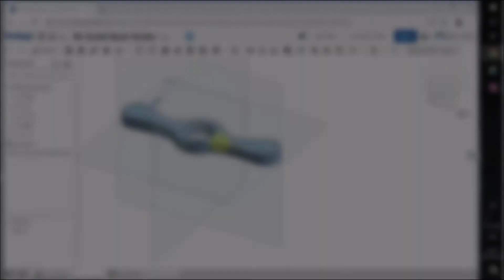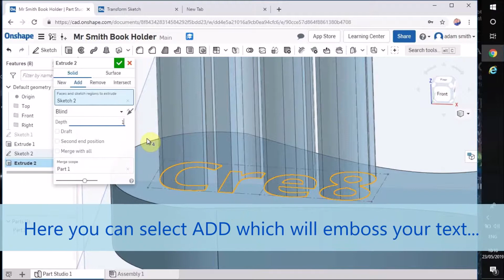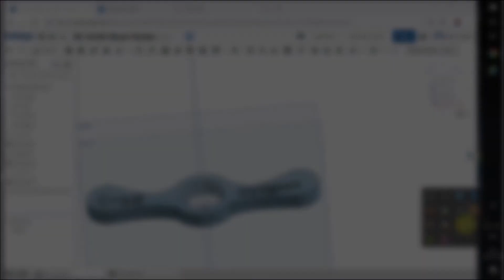Onshape Adding text